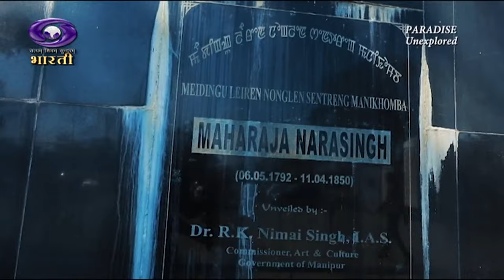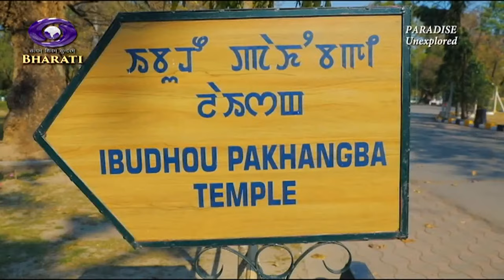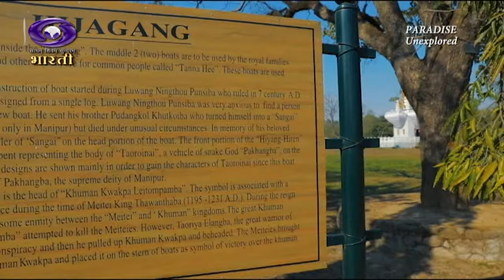Dr Rajendra Prasad Memorial Lecture 2023 by Hon’ble Vice President Jagdeep Dhankhar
Dr. Rajendra Prasad Memorial Lecture 2023 delivered by the Hon'ble Vice President, Shri Jagdeep Dhankhar. Join us as he shares profound thoughts and perspectives on a range of important topics. Watch this video that reflects on leadership, history, and the shaping of India's future